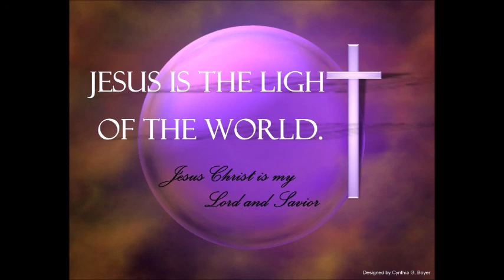If you only knew 3/29/2020